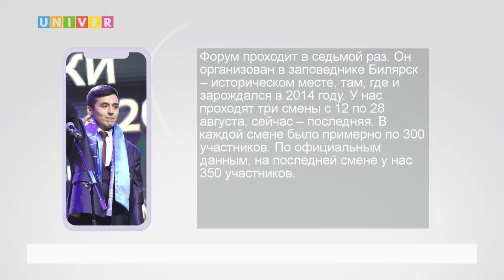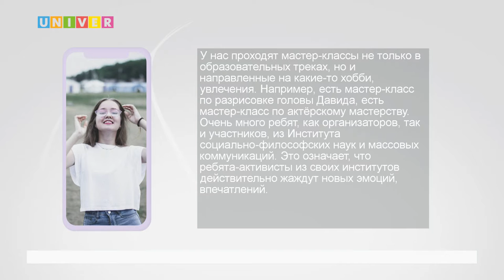СТУДЕНТЫ КФУ НА ЛИГА ФОРУМ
24 августа стартовала третья смена студенческого образовательного форума «Лига Форум». Своими впечатлениями поделились студенты Казанского университета, принимающие участие в мероприятии.